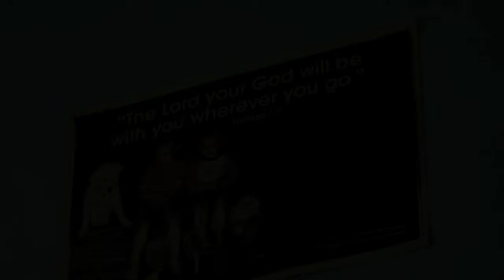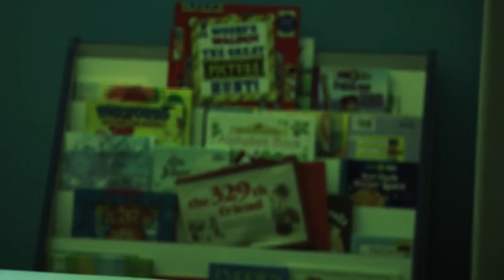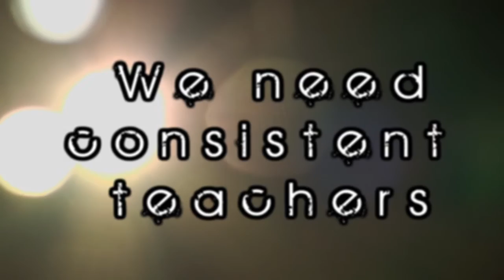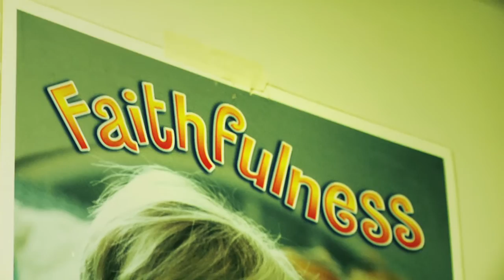Children's minstry Promo Cut 1.mov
A promo I created for our church's children's ministry.